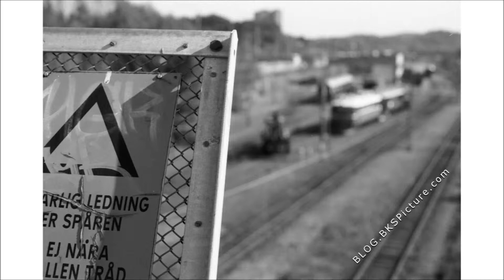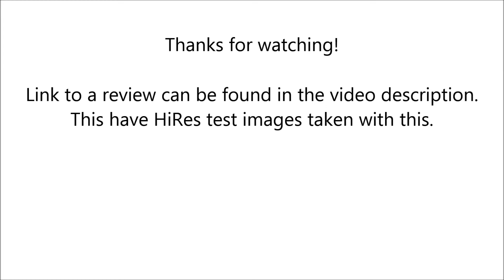Auto Chinon 50mm f/1.9 (Sample pictures, Analog)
Pictures are taken with AGFA CINEREX (X-ray film)